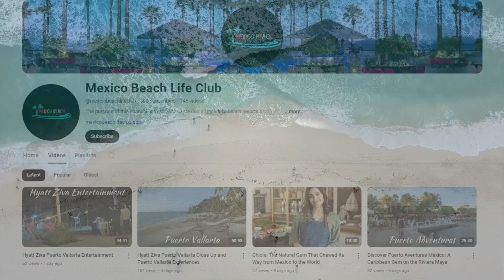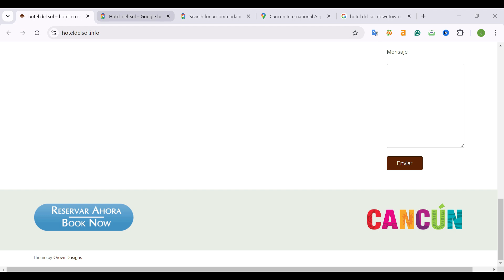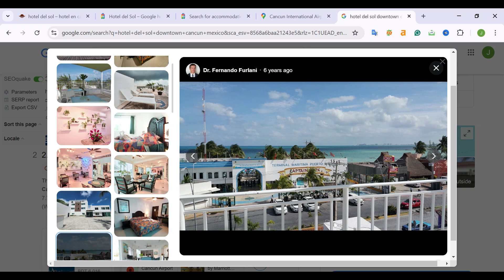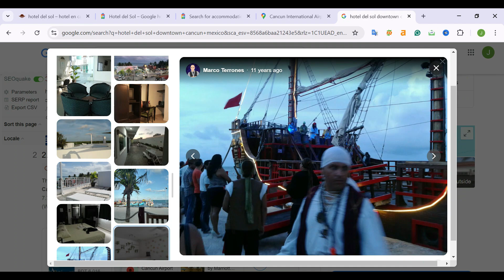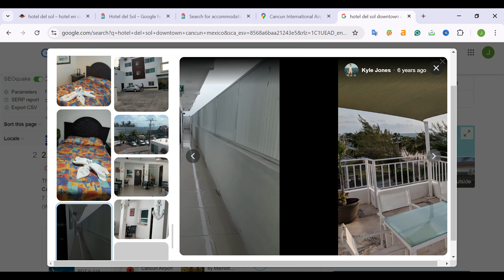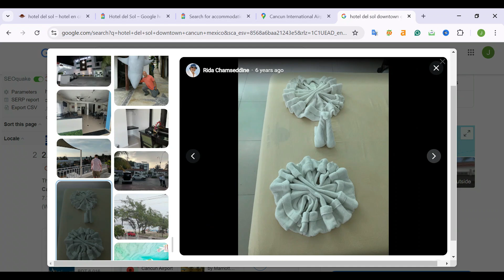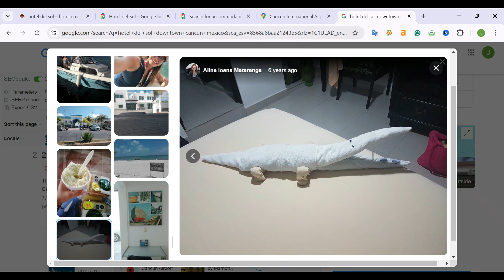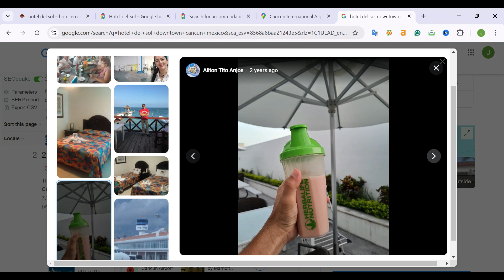Hotel Del Sol Cancun: A Perfect Escape For Budget Travelers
Looking for an affordable beachfront hotel in Cancun? Hotel Del Sol offers a perfect combination of comfort and convenience with stunning ocean views. Located just steps away from the beach, this charming getaway is ideal for budget travellers looking to enjoy Cancun without breaking the bank. From cozy rooms to a welcoming atmosphere, Hotel Del Sol provides everything you need for a memorable stay.